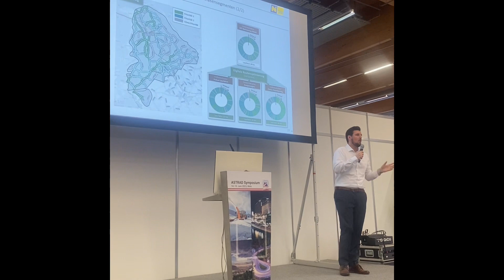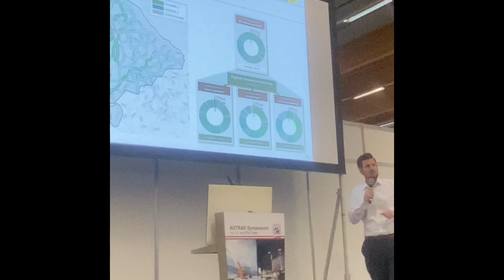Anreise zum Pazifiktörn: Mit Dinghi und Seesack in Bahn: Wien-Wels-München-Unna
Mit Dinghi und Seesack in Wien mit U-Bahn zum Westbahnhof, dann mit Westbahn (glücklicherweise barrierefreie ebenerdige Türen und große Gepäckfächer) nach Linz für Vortrag auf der ASTRAD, einer Straßenbetriebs Messe/Konferenz dann mit ÖBB (leider wegen niedrigeren Preis gewählt mit Verspätung Einstieg durchvkleine Railjettür und nicht ausreichendem Gepäckfach) zum Doktorandenseminar in München und Freitagnachmittag dann weiter mit Zug von München über Dortmund nach Unna. Ich denke nur 7% der Menschen, die eine solche Reise mit diesem Gepäck nehmen würden das 100% mit öffentlichen Verkehrsmitteln machen. Manchmal ist doch der PKW das bessere Verkehrsmittel ganz abgesehen vom grottenschlechten Wifi leider in Westbahn und ÖBB, musste bei beiden auf Mobilfunkverbindung für Videokonferenzen umschalten. Wünsche Euch einen schönen Tag😉😀👍.